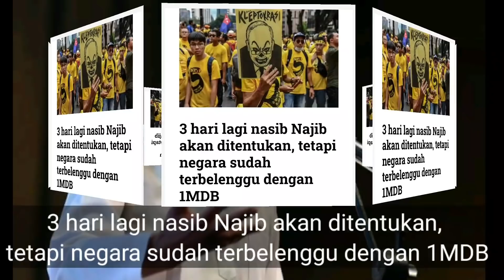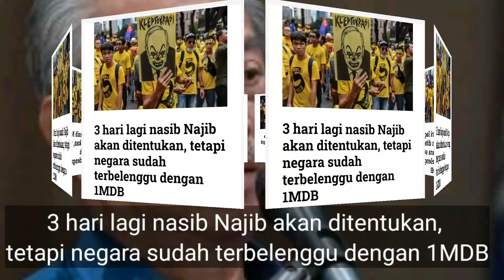JIKA NAJIB MASUK PENJARA, PERKARA MENAKUTAN MALAYSIA INI SAH PASTI AKAN BERLAKU!!